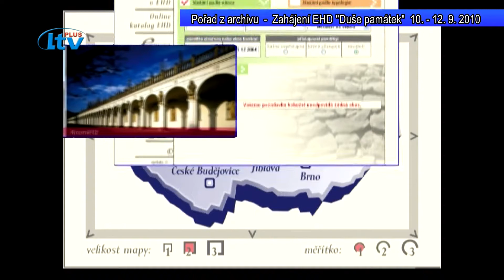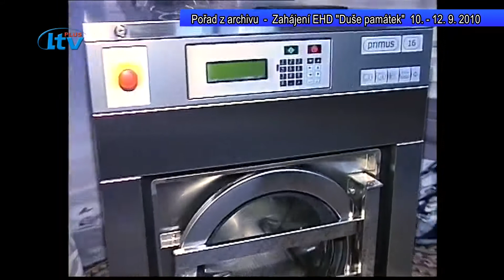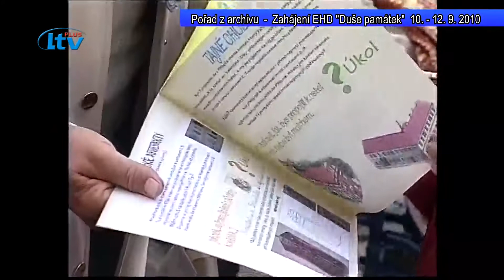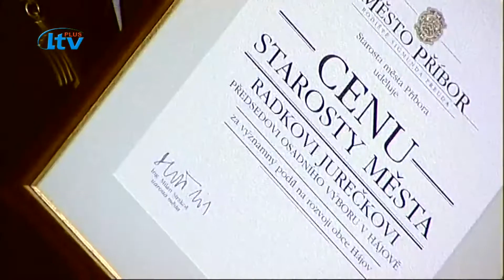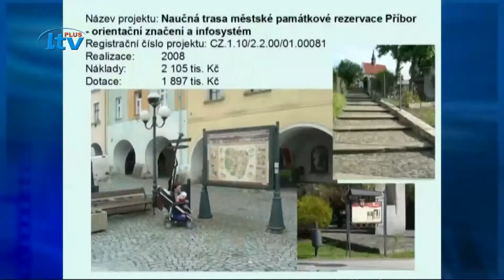Příbor ARCHIV (20/2020)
EHD 2010-vzpomínka na M. Strakoše